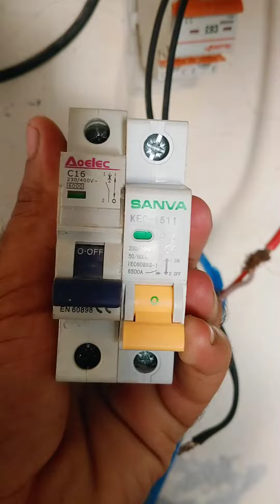How to change solar braker \solar braker burn